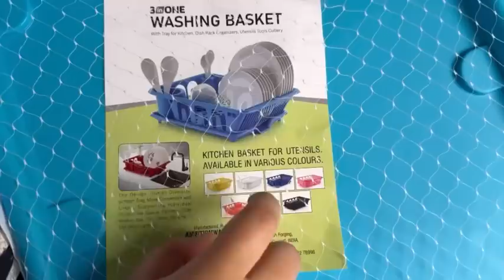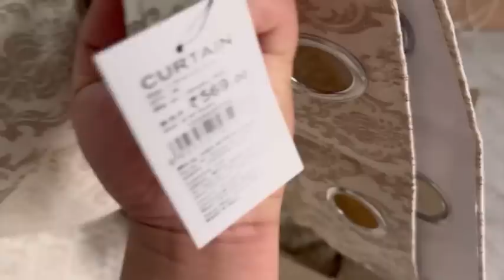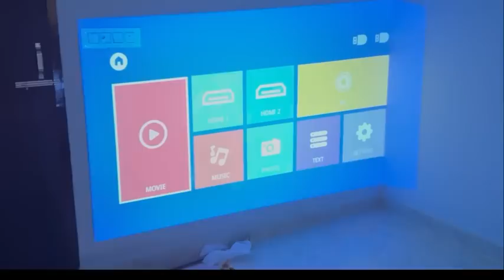GOT HOME ESSENTIAL THINGS IN AFFORDABLE | GOT A SOLID PROJECTOR | *HAUL